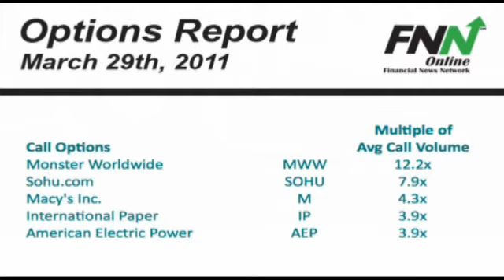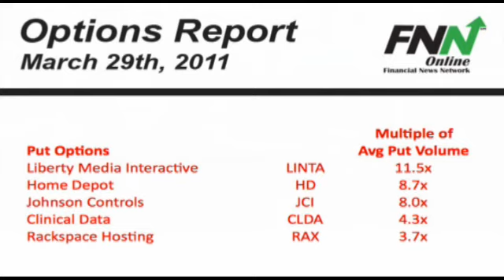Options Report: March 29th, 2011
On the call side, Monster Worldwide is seeing over 12 times the normal amount of calls today after the company was initiated as Market Outperform at Avondale. Sohu.com calls are at 8 times the average volume after the company after shares of the company hit a 52-week high today. Macy's calls are at 4.3 times their average amount today after several investors placed bullish bets on the company. International Paper calls are at close to 4 times their average amount after the company made a strategic acquisition in India. Finally, American Electric Power calls are also close to 4 times their average amount after the company affirmed its full year earnings forecast.

Taking a look at the put side of the ledger, Liberty Media puts are at 11.5 times the average amount today after several investors bet bearishly on the company. Home Depot puts are at close to 9 times their normal volume, after the company announced an accelerated stock repurchase program. Johnson Controls puts are at 8 times the average amount today despite being reiterated as buy at Wunderlich. Research In Motion puts are coming in at 4.4 times the average amount after  the company was downgraded by several analysts this morning. Finally, Rackspace Hosting closes out the list with close to 4 times the average amount of puts.